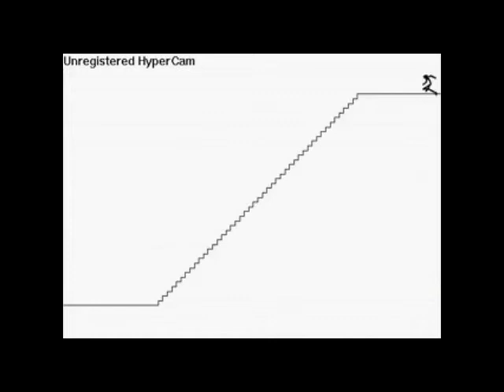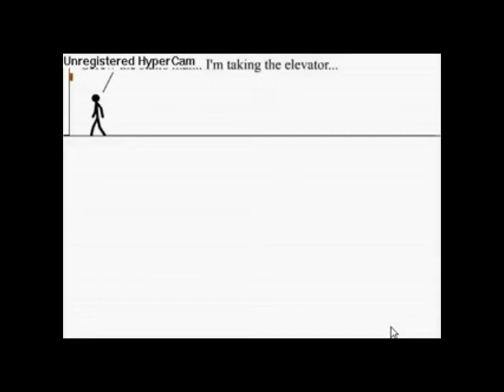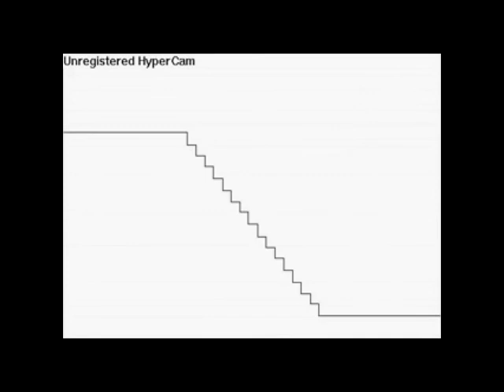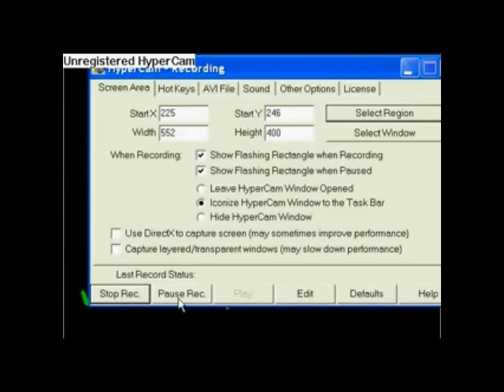Flash Joke.avi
joke